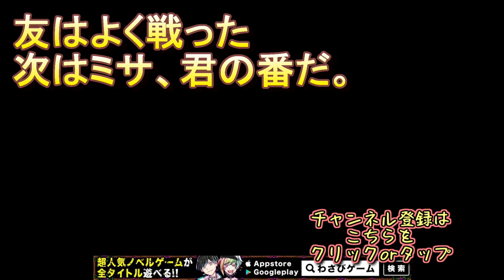ラスボスに食べられた２人、決死の反撃！！【囚われの館】実況 Part16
ミサがあの頃立ち直ったのは、２人の励ましがあったから！！

ジンとハル！！彼らはいつもミサの傍にいて、そして彼女を支えてきた！！
今回も彼女を信じて抗う！！